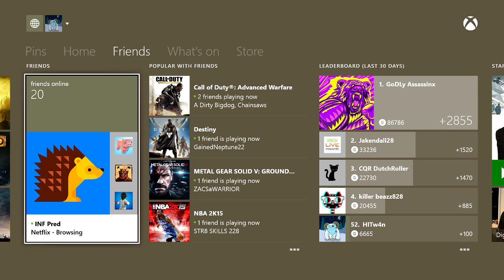The Witcher wild hunt3 part 2